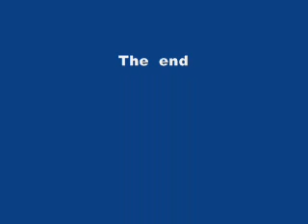Piazza Navona Frisbee Freestyle Lorenzo e Mauro Dom21Nov04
Frisbee Freestyle in the mitic Navona Square in the centre of Rome, Italy. Lorenzo e Mauro Dom21Nov04